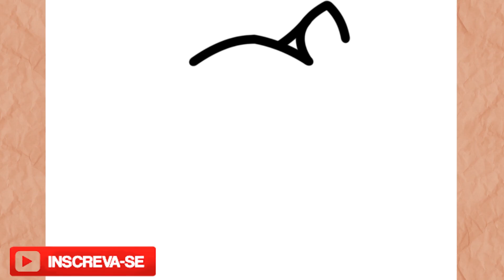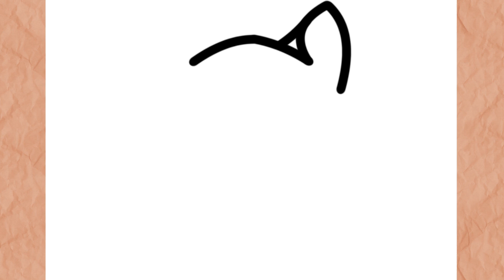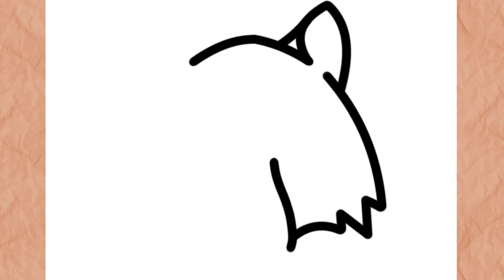How To Draw Wolf I Easy ( Step by Step )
In this video I will teach you how to draw Wolf the rat simple and very easy step by step

እንዴት እንደሚሳል
كيف ترسم
Ինչպես նկարել
necə çəkmək
nola marraztu
কিভাবে আকে
як маляваць
kako crtati
как да рисувам
ಹೇಗೆ ಸೆಳೆಯುವುದು
com dibuixar
сурет салу
sa unsa nga paagi aron sa pagkalos
mmene kudzatunga
如何画
如何畫
nzira yekukwevera
කොහොමද අඳින්නේ
그리는 방법
kako nacrtati
çawa bikujin
hvordan man tegner
ako kresliť
kako narisati
Kiel desegni
kuidas joonistada
Paano Gumuhit
kuinka piirtää
como deseñar
sut i dynnu
როგორ დავხატოთ
איך לצייר
hogyan rajzolj
esi ise
ווי צו ציען
cara menggambar
描く方法
cara nggambar
របៀបគូរ
ວິທີການແຕ້ມ
duci
kā zīmēt
kaip piešti
wéi zeechnen
како да црташ
എങ്ങനെ വരയ്ക്കണം
kif tfassal
me pehea ki te utu
कसे काढावे
хэрхэн зурах
څنګه رسم
چطوری طراحی کنیم
jak narysować
ਕਿਵੇਂ ਖਿੱਚਣਾ ਹੈ
кантип тартат
cum să atragă
как нарисовать
le auala e faalatalata
Како цртати
ho hohela joang
ڪئين ٺاهيو
வரைவது எப்படி
jak kreslit
ఎలా గీయాలి
nasıl çizilir
як намалювати
indlela yokudweba
indlela ukudweba